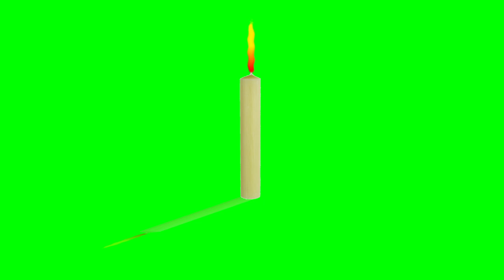Mesmerizing Green Screen Candle Video (Copyright-Free Footage)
1k views

Looking to add a touch of warmth and ambiance to your videos? Our Green Screen Candle footage offers the perfect solution! Whether you're creating a cozy atmosphere for your vlogs, enhancing your meditation sessions, or spicing up your creative projects, this copyright-free video provides endless possibilities.

With this high-quality footage, you can easily superimpose the candle onto any background, allowing you to customize your scenes with ease. The flickering flame casts a soothing glow, creating a serene and tranquil environment that captivates viewers.

This versatile green screen footage is ideal for filmmakers, content creators, educators, and anyone in need of visually stunning visuals. Best of all, it's completely copyright-free, meaning you can use it in your projects without worrying about licensing issues.

So, why wait? Download our Green Screen Candle video today and elevate your content to the next level!